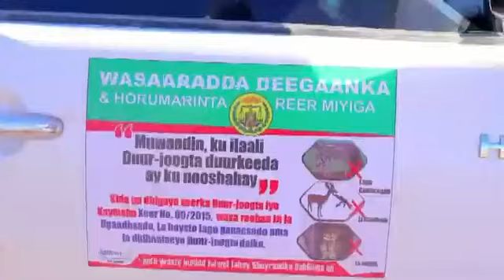Maamulka Wasaarada Deegaanka Degmada Ceelafwayn Oo Hawl Galo Lagu Daryeelaayo Deegaanka Ka Bilowday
Maamulka Wasaarada Deegaanka Degmada Ceelafwayn Oo Kaashanaya Maamulka Degmadaasi Ayaa Hawl Galo Lagu Daryeelaayo Deegaanka Ka Bilowday Deegaamo Hoosyimada Ceelafwayn[Warbixin]